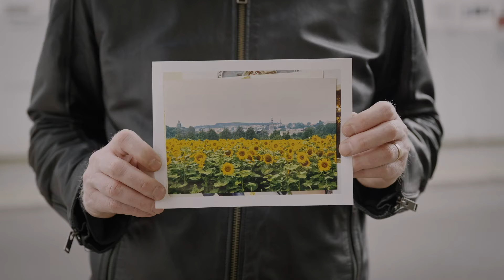DAS BILD VOM OSTEN: Sven Johne, Bildender Künstler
Welche Bilder vom Osten haben wir und welche wollen wir zeichnen? Wir haben Künstler:innen und Kulturschaffende aus Ost und West nach ihrem persönlichen BILD VOM OSTEN gefragt. Sie alle verbindet, dass sie Teil des Netzwerks sind, aus dem sich das Festival OSTEN zusammensetzen wird. In diesem Clip erzählt Sven Johne, Bildender Künstler, von ihrem persönlichen BILD VOM OSTEN.

Ein Film von Felix Abraham.

OSTEN ist ein Festival für Kunst und gegenseitiges Interesse, das Bitterfeld-Wolfen als Beispiel für gesellschaftlichen und ökologischen Wandel in Ostdeutschland und "dem Osten" darüber hinaus erforscht. Theater, Performances, Workshops, Exkursionen, Installationen und andere Formate laden ein, sich mit Geschichte und Gegenwart der Stadt Bitterfeld auseinanderzusetzen und auszutauschen.